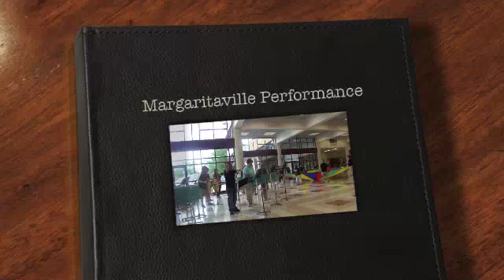Margaritaville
Just one of the many FUN things that teachers get to do at the Christa McAuliffe Academy.